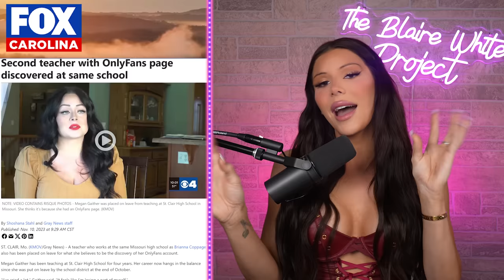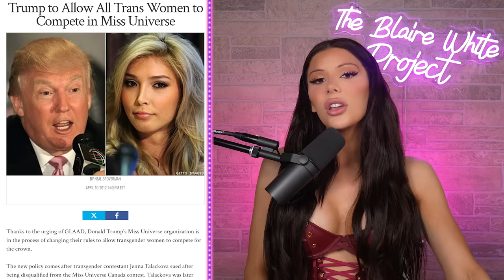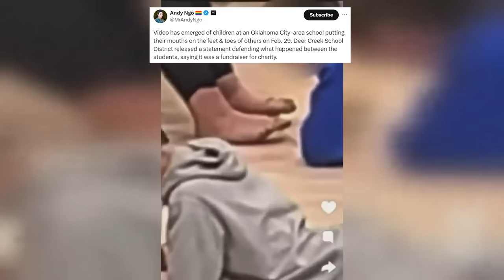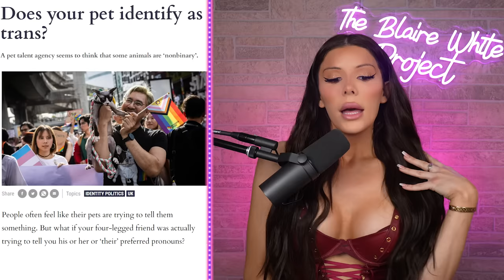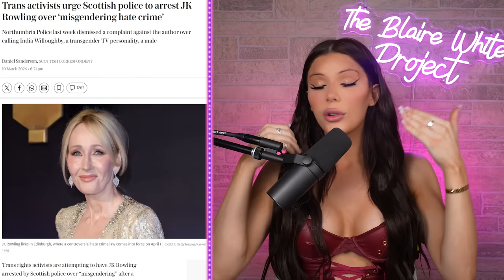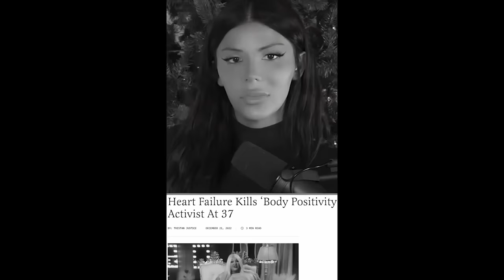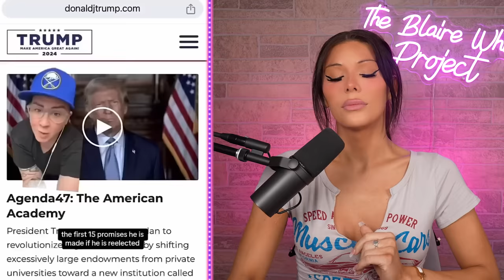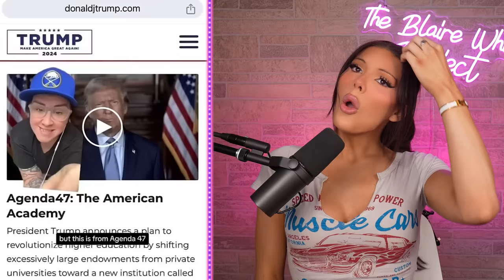Woke Teachers Are FINALLY Getting FIRED (And They're Shocked!)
Blaire discusses woke teachers finally being FIRED, the return of trans-racial woman Rachel Dolezal, Trump hosting a gay wedding at his home, people transing their PETS, and reacts to woke TikToks.

00:00 Intro
01:07 Trans-Racial Woman Rachel Dolezal FIRED For OnlyFans
06:57 Trump Hosts Gay Wedding At Mar-a-Lago
13:05 Woke Teachers Are FINALLY Getting What They Deserve (FIRED!)
26:15 Trans PETS Are Now A Thing...
32:33 REACTING TO WOKE TIKTOKS